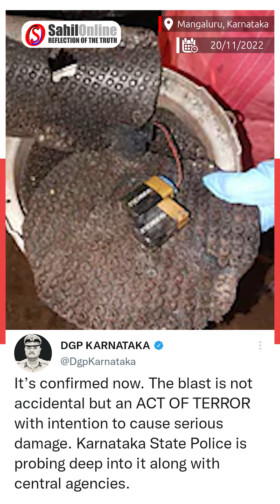Mangaluru blast: Cops ask people to remain calm | Mangalore Autorickshaw Explosion | Karnataka news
Mangaluru auto blast an act of terror: Police
Autorickshaw Explodes In Mangaluru, Cops Ask People To Remain Calm
Visuals of the incident show the autorickshaw exploding after it came to a stop on a road and near a building where construction work is going on